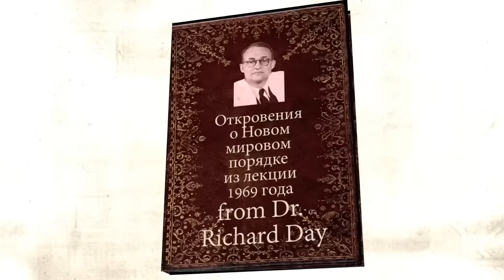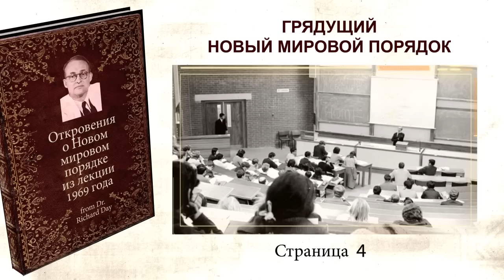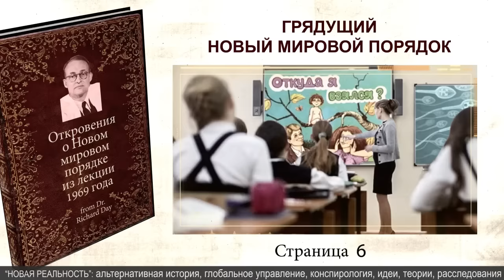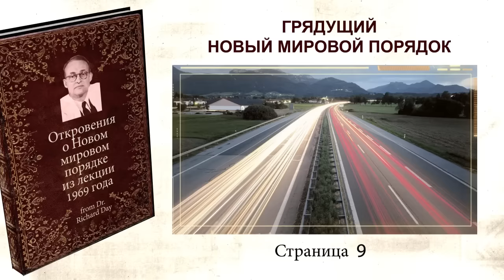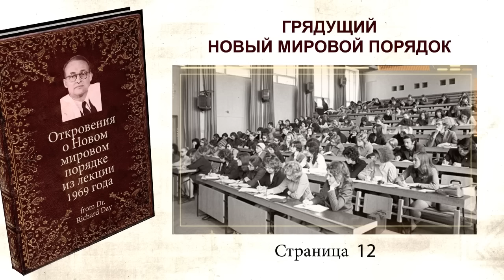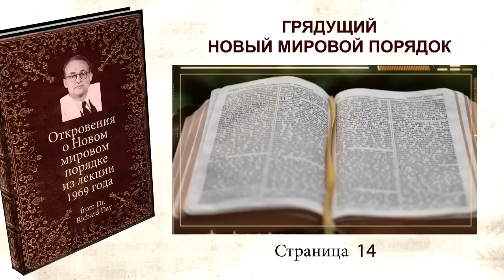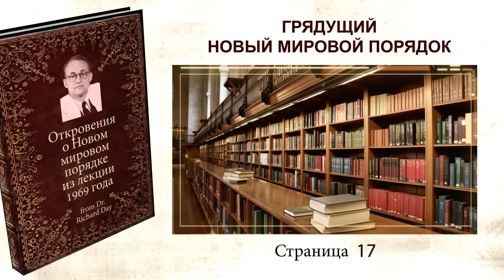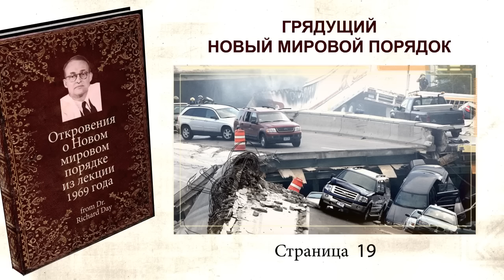Планы мирового правительства, озвученные Ричардом Деем в 1969 году на конференции педиаторов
Об этой лекции 1969 года известно давно, ее часто приводят в качестве довода о том, что глобальное управление планирует события, этапы развития цивилизации на полвека вперед и даже элементы моды, а в случае с ветхим заветом – на столетия. В конкретно этом послании не говорится о том что из себя представляют эти могущественные силы, это должен читатель, сделав выводы из послания, осознав масштабы планового преобразования человечества с перспективой на несколько поколений вперед. Как показывает практика, человек может планировать преобразование себя и своих потомков максимум на полтора поколения, на большее просто не хватает ресурса.